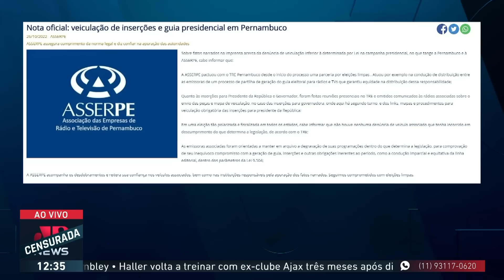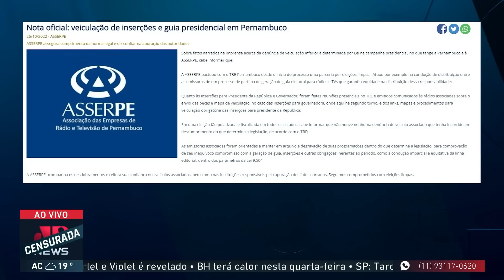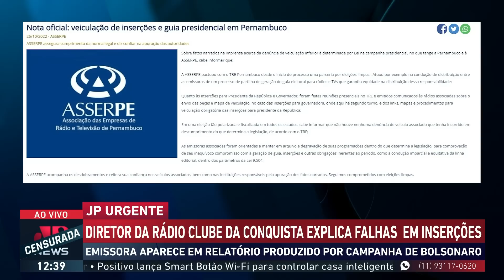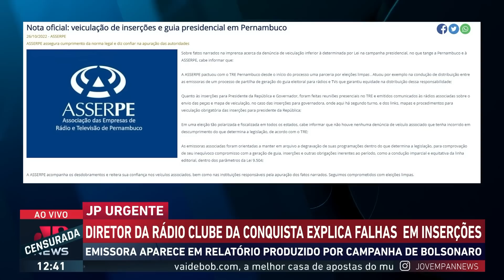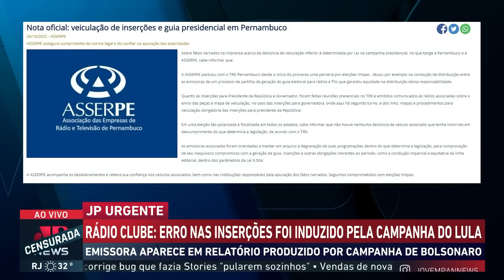Rádio Clube da Conquista: “Erro nas inserções foi induzido pela campanha de Lula”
Em entrevista à Jovem Pan, um dos diretores da Rádio Clube da Conquista, de Vitória da Conquista, explica o que aconteceu com as inserções eleitorais na rádio. Assista ao JP Urgente completo